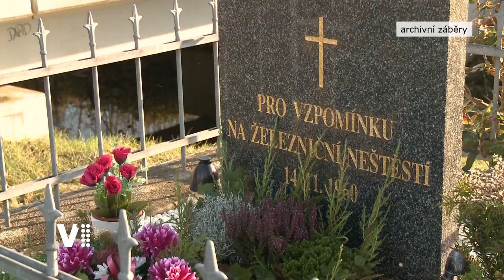Expres Hradec Králové 45/2022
0:28 nové vedení města
2:13 výročí 62. let od největší železniční nehody na našem území
2:39 další etapa modernizace železnice v úseku Pardubice - Hradec Králové
3:07 prezentace SŠ a zaměstnavatelů v Aldisu